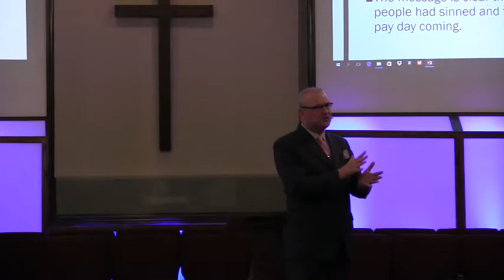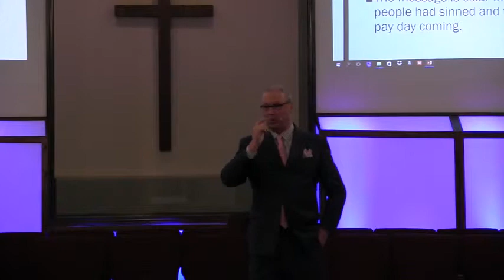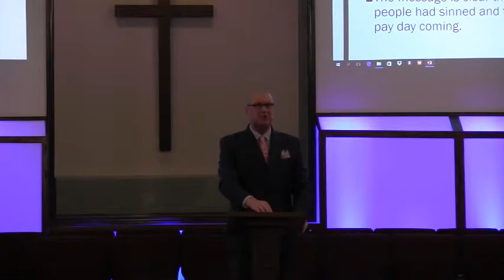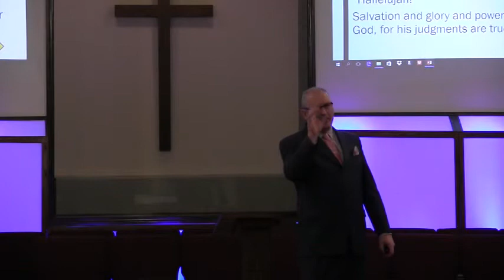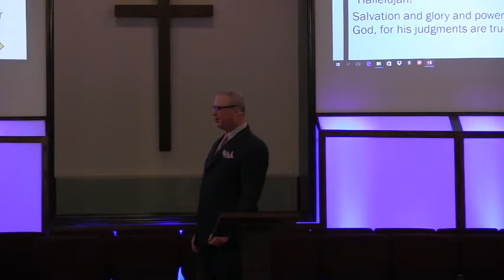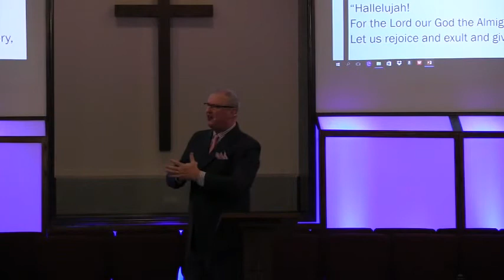"The Lion Roars" AMOS - 11/29/15 AM